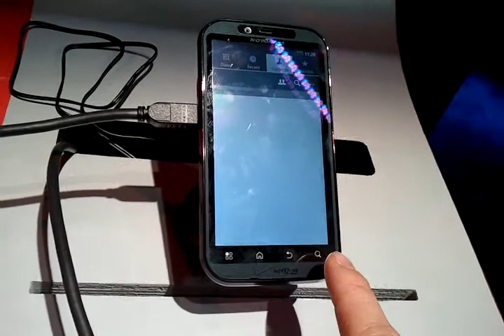Motorola Droid Bionic Quick View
Droid Bionic, which has a Tegra 2 dual-CPU processor with 512MB of RAM. It also has the qHD high resolution display. The Bionic runs on Android 2.2.